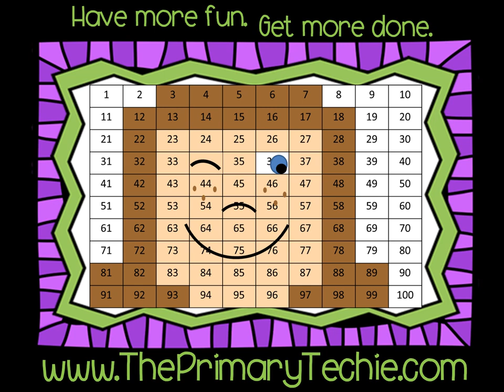Snail Prepositions - Spring